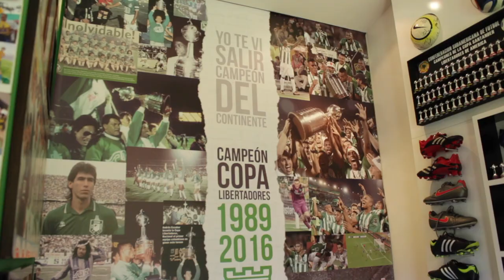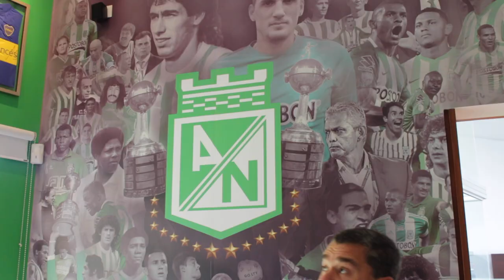Por otro camino, propuesta de Carlos Raul Yepes - [Negocios en Tm] ®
El empresario y coach Internacional Juan Carlos Yepes (@juancarlosy) conversó con Carlos Raúl Yepes, Ex Presidente de Bancolombia, quien nos cuenta cómo desde su experiencia personal logró marchar "Por otro camino" título de su nuevo libro.